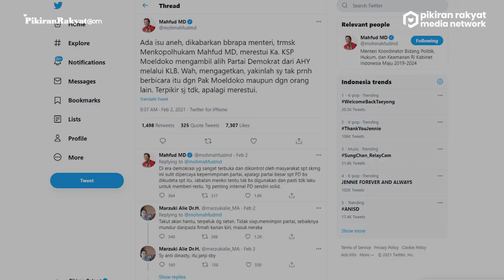Disebut Restui Moeldoko Kudeta Partai Demokrat, Menkopolhukam Mahfud MD: Wah, Mengagetkan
Menteri Koordinator Bidang Politik, Hukum, dan Keamanan, Mahfud MD buka suara terkait isu kudeta. Lewat cuitan di akun Twitter pribadinya, Mahfud MD menepis tudingan jika dirinya merestui Moeldoko untuk mengkudeta Partai Demokrat.
Masih dalam cuitan yang sama, Mahfud MD mengaku tidak pernah menghubungi sang Kepala Staf Presiden tersebut.
"Di era demokrasi yang sangat terbuka dan dikontrol oleh masyarakat seperti sekarang ini sulit dipercaya kepemimpinan partai, apalagi partai besar seperti Partai Demokrat bisa dikudeta seperti itu," ungkap Mahfud MD.
Tyas Siti Gantina/PRMN
Vid. Editor: Dwi Cahya/PRMN